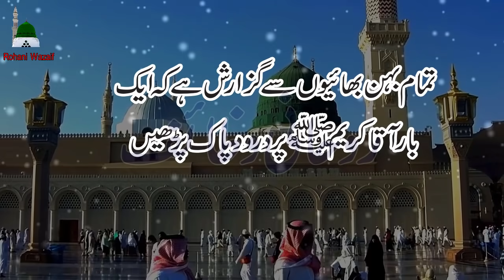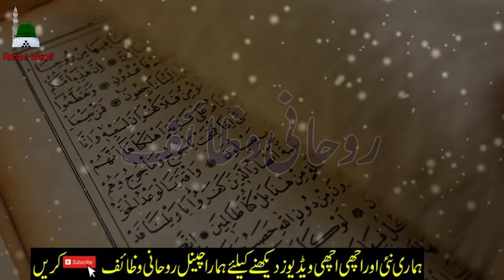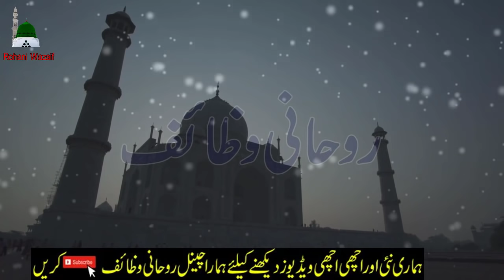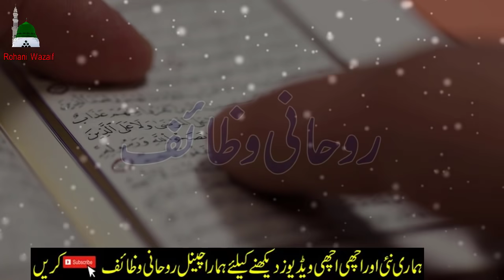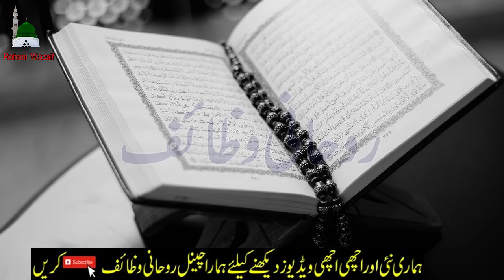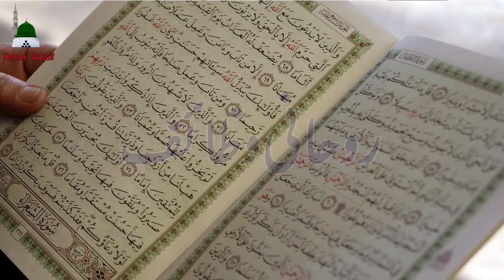7 Safar Budh Ke Din Ka Wazifa\Ism e Azam Se Har Dua Qabool Ho Gi\Wazifa For Hajat\Rohani wazaif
hi,i Am Here About This Wazifa 7 Safar Budh Ke Din Ka Wazifa\Ism e Azam Se Har Dua Qabool Ho Gi\Wazifa For Hajat\Rohani wazaif